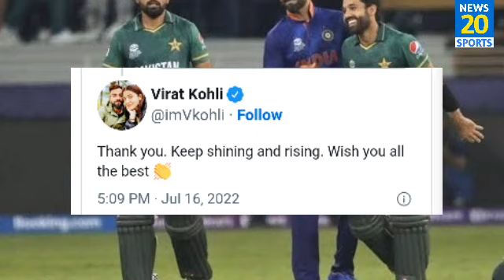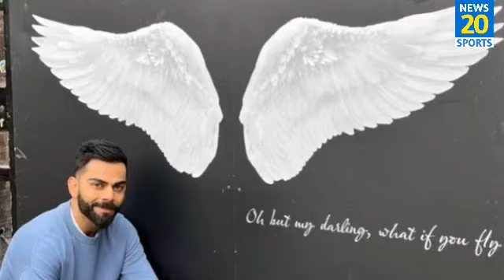Virat Kohli ने दिया Babar Azam के Tweet का जवाब, Instagram पर कोहली का पोस्ट